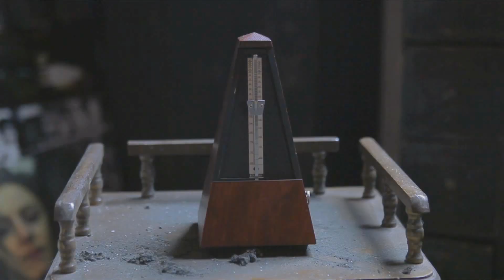Opposing Motion - Forever's Edge [Official Music Video]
From Opposing Motion's stunning debut album "Laws of Motion" released in 2013 on Lion Music, comes the first video video for the song "Forever's Edge".

OPPOSING MOTION  - "Forever's Edge"
Music Video produced by Opposing Motion and directed by Quentin Herlemont.

Joe McGurk - Guitars
Kevin Deplanche - Drums
David Deplanche - Bass
Ludovic DeSa - Vocals